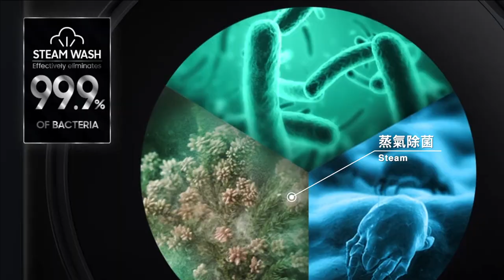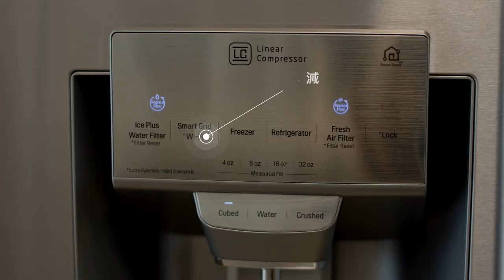機場家電勞動節促銷開始了！（8月26日至9月15日）折扣高達70% ! 各式家電滿足您所有需求 | 機場家電 Airport Home Appliance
不管您是家庭主婦，還是單身貴族，在週末一定少不了一個活兒－－洗衣服。今天為您介紹三星（SumSung）Super Speed 滾筒洗衣機，具備30分鐘深層快洗功能，還有去汙水瀑、魔力泡泡等技術，快速溶解髒汙、去除洗劑殘留，在加州乾旱之際，既能省水也能省電！還有蒸氣除菌功能，能消除99.9%的細菌、過敏原，是您最佳的選擇！

冰箱是家中不可或缺的家電，更是婆婆媽媽的寶庫。LG 敲敲看門中門冰箱，獨特玻璃面板，Knock-On 功能瞬間照亮內部，能減少41%冷流流失，既省電又能增強保鮮效果。超大冷藏冷凍空間、可調整層架，也是一大亮點！

最重要的是！機場家電 Airport Home Appliance 勞動節促銷開跑！自8月26日至9月15日，折扣高達70%，詳情可洽詢灣區各家分店或上網查詢。

⭐️ 機場家電 Airport Home Appliance ⭐️
門市：Concord / Dublin / Emeryville / Hayward / Redwood City / San Jose